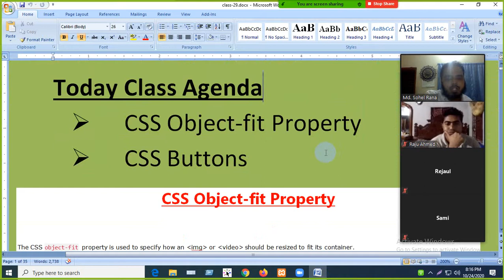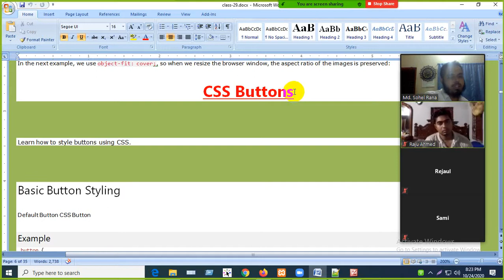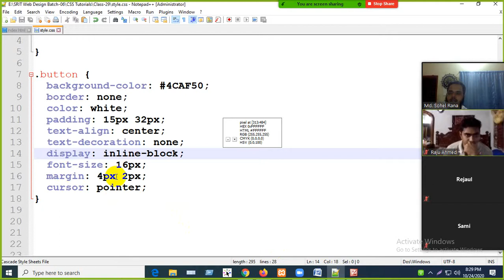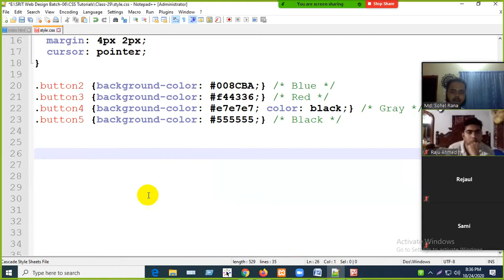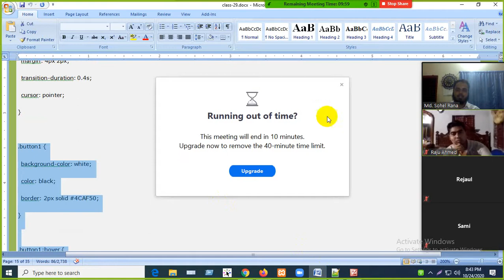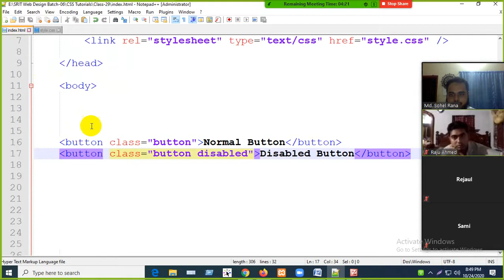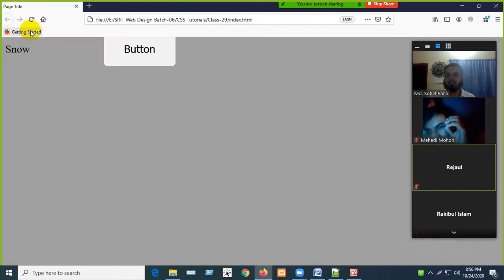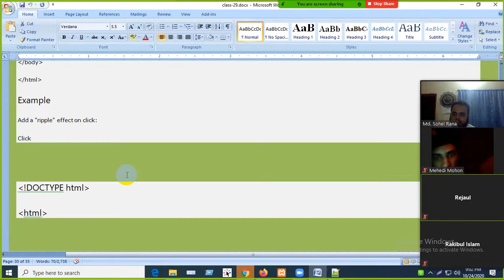Web Design Class-29 How to Make CSS Buttons and Use Object-fit Property.